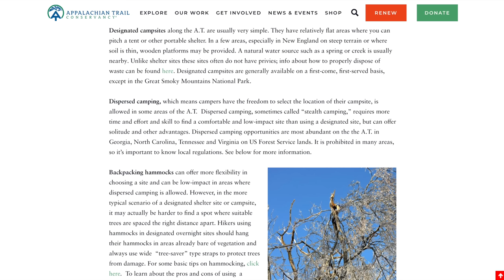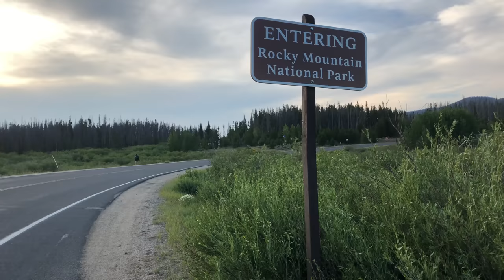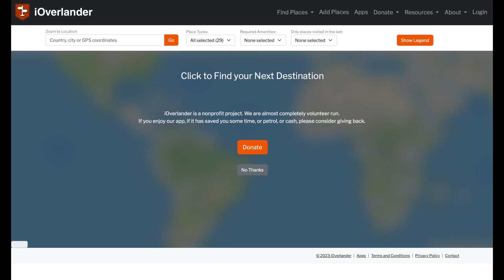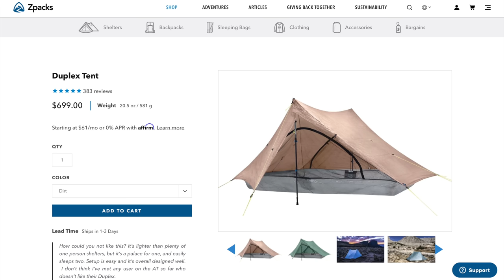Stealth Camping On A Thru-hike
00:00 Hey Y'all
00:07 What Is Stealth Camping?
01:25 Examples of When I Stealth Camped  (or tried to)
04:48 Tips For Stealth Camping
           04:58 Apps For Shared Camping Information
           05:41 Choose A Shelter That Blends In
           06:33 Set Up As Low As Possible With Camouflage
           07:07 Cowboy Camp When Possible
           07:49 Avoid Using Fires
           09:15 Avoid Using Head Lamps
           10:11 Leave Early
           10:53 LNT
11:26 Bloopers